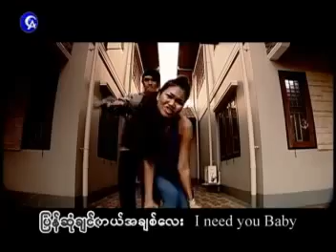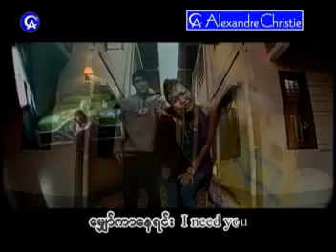Zam Nu.Ye Lay-lo at chin